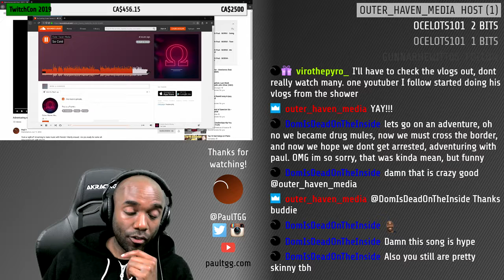Twitch Highlight - I protect my muscles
I'm, like, SUPER fit and stuff.  Honest.  (Why don't you believe me?)